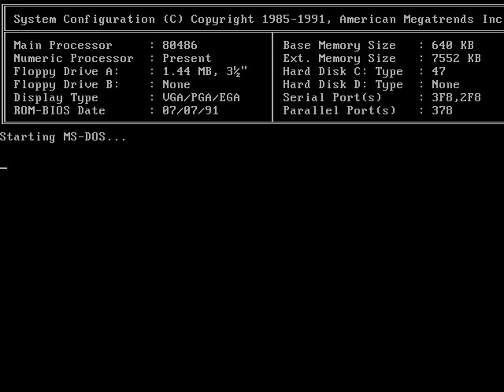TECNOPONTA PARK.COM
Programa que "estaciona" o cabeçote de leitura do disco rígido.

Emulado no MAME com o seguinte comando:

./mame64 -window -rp ~/nonfree/MAME0162/ROMs/ at486 -hard /home/felipe/msdos622_2GB.chd -ramsize 8M -aviwrite tecnoponta_park.avi